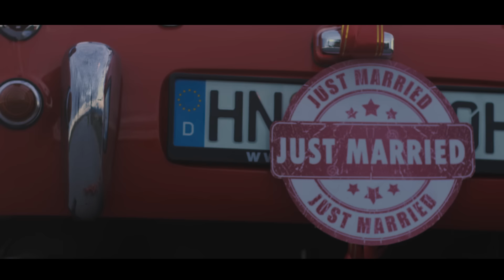Meda - Çika jem (Official Video HD)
Produced by Emracom
Lyrics: Arsim Bunjaku